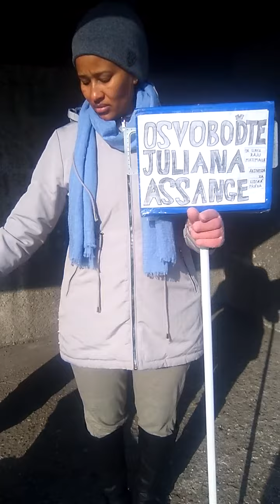370-kilometer walk completed in 37 days to free Julian Assange--- Princess Selamawit Hailu Bezabih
370-kilometer walk completed in 37 days to free Julian Assange--- Princess Selamawit Hailu Bezabih

370-kilometer walk completed in 37 days to free Julian Assange--- Dr. Suryaraju Mattimalla (he/they), black, untouchable caste, labour, founder of Equality Religion.

I am voluntarily and independently undertaking a 1,000-kilometer walking campaign to free the icon of truth Julian Assange from repression without any support from any human rights organizations. It is purely my human rights activism. I have been spending my time, energy, and money for my two decades of human rights activism, LGBTQ activism, anti-corruption activism, whistleblower activism, anti-pedophilia activism, philanthropic activism, the truth and justice movement, etc., even though I am a homeless person in my country of origin and host country, etc. I am highly inspired by the works of John Rawls and his theory of justice, so I have been independent without undergoing any black skin, white mask ideologies that one can find even in the so-called global human rights organizations or LGBTQ organizations.  I would like to thank my wife, Princess Selamawit Hailu Bezabih, and my four-year-old son, Prince Saviour Suryaraju Mattimalla, for their unending human rights campaign to free Julian Assange and other human rights and LGBTQ prisoners. Thank you. Dr.Suryaraju Mattimalla

FreeAssangeNOW...Prince Saviour Suryaraju Mattimalla, Son of Princess Selamawit Hailu Bezabih, great-granddaughter of His Highness Emperor Yohannes IV and granddaughter of His Excellency Dejazamtch Negusse Bezabih

FreeAssangeNOW---Princess Selamawit Hailu Bezabih and her son, Prince Saviour Suryaraju Mattimalla

FreeAssangeNOW--- Dr. Suryaraju Mattimalla (he/they), black, untouchable caste, labour, founder of Equality Religion.

!!! FREE JULIAN ASSANGE !!!

 Dr. Suryaraju Mattimalla, (he/they), B.A.,M.A.,M.Phil.,Ph.D(History), John Rawls Good Shepherd, Author, LGBTQ Rights Activist, Human Rights Activist, Anti-Corruption Activist, Whistleblower Activist, Anti-Pedophile, Anti-Slavery, Anti-Caste, Anti-Race, Anti-Untouchability, Rationalist, Writer, Scholar, Poet, Critic, Atheist, YouTuber, Philanthropist, Humanitarian, Former Assistant Professor, Outspoken, And Blogger.

Why I Am Not Indian: The Untouchable Rejecting India's Citizenship.

“Cremation is a crime against humanity” Dr. Suryaraju Mattimalla (he/they), black, untouchable caste, labour, founder of Equality Religion.

"India had never seen me as a fully human being because of my untouchable caste background, my black skin color, and my gay background."  Dr. Suryaraju Mattimalla (he/they), black, untouchable caste, labour, founder of Equality Religion.

“Europe had never seen me as a fully human being because of my black skin and African features. In front of every white man, woman, and child in Europe, I am untouchable, unshadowable, unseeable, and unapproachable, just like my social status in India.” Dr. Suryaraju Mattimalla (he/they), black, untouchable caste, laborer, founder of the Equality Religion.